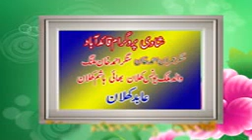Ahmad khan malang old song chowk azam